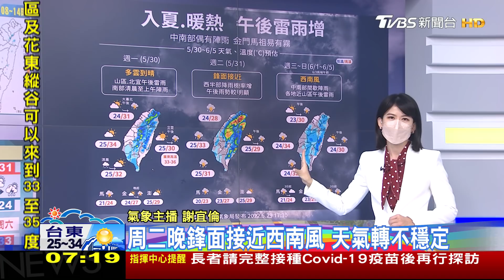好天氣心情好!西南風影響白天仍高溫悶熱 留意午後雷陣雨｜TVBS新聞